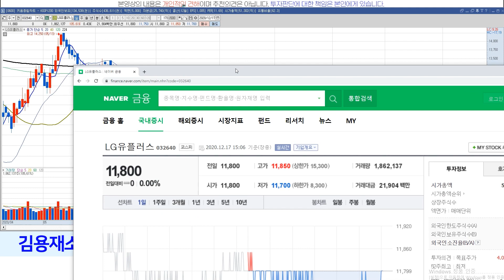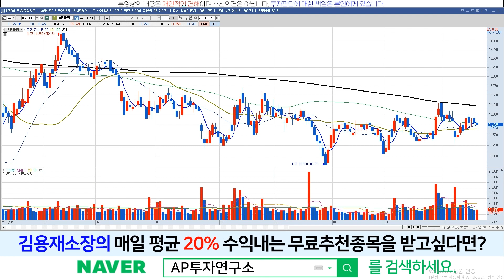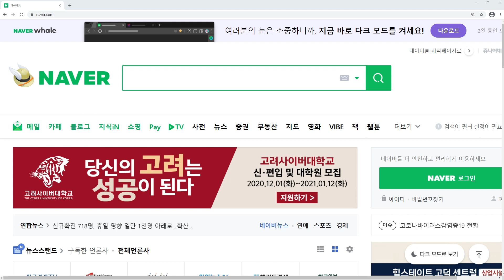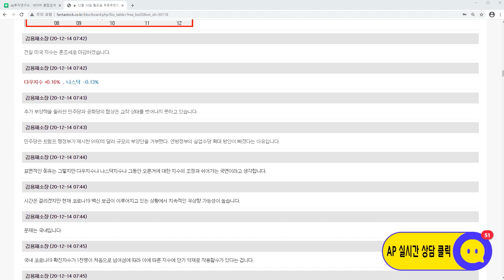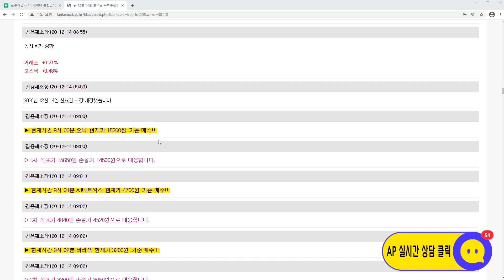LG유플러스(032640)-5G 수혜주는 맞는데, 주식이 너무 무겁다!